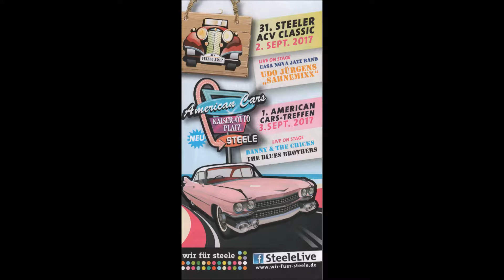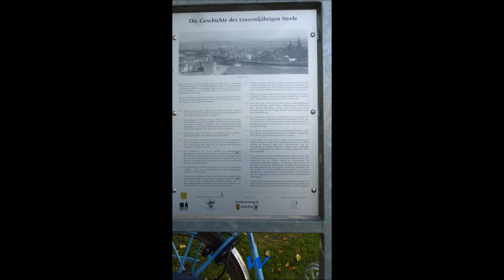Essen Steele * Kaiser-Otto-Platz * Steele a là carte & 1. American Cars Treffen 3. September 2017